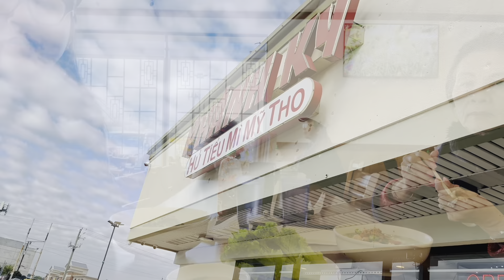Phánh Ký Hủ Tiếu Mì Mỹ Tho